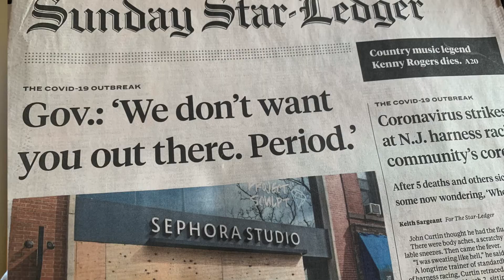Stay Strong, My Rutgers Students!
Here's a little ditty dedicated to my Spring 2020 students at Rutgers. Hang tough, guys!
For more original tunes, check out davehowlandmusic.com.